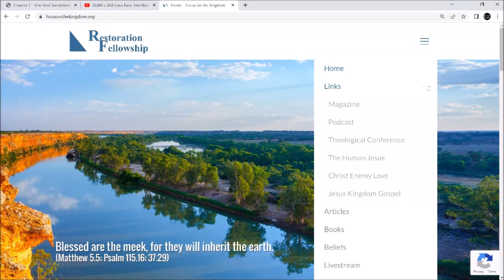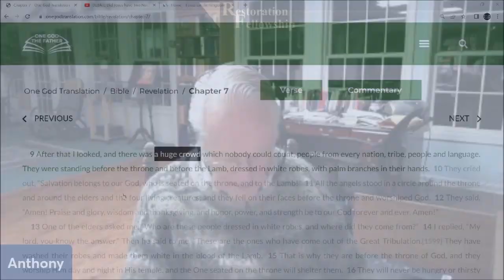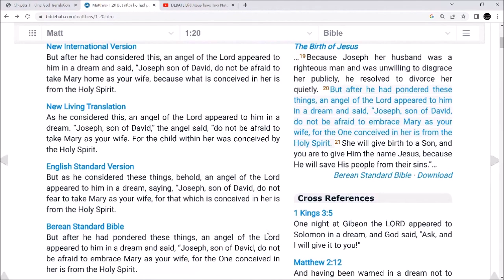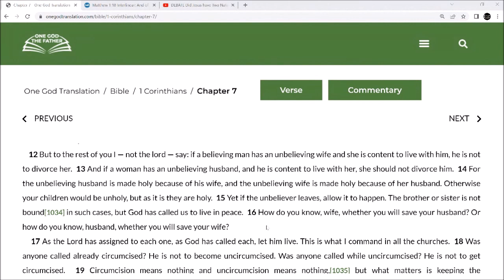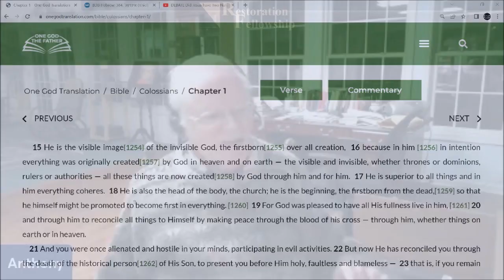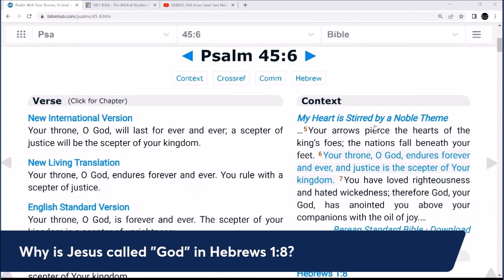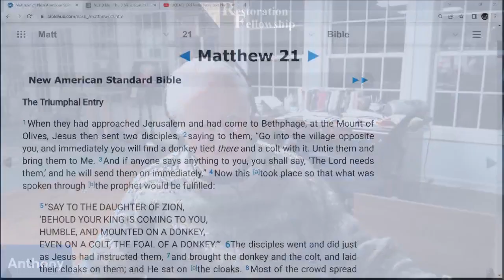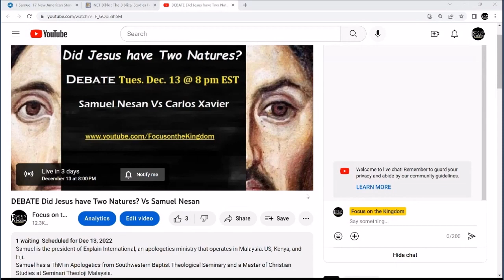COPY Q&A with Sir Anthony 12/9/22